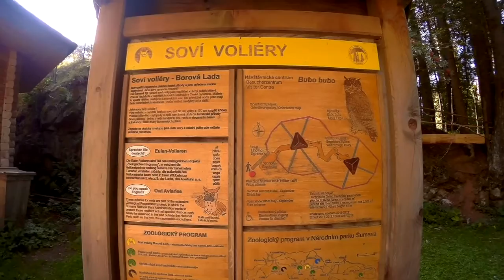HONDA FORZA 350 + PCX 125 - Šumava 2022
Třídenní výlet na Hondě Forza 350 a Hondě PCX 125 při hranicích ČR s krátkým výletem do Německa